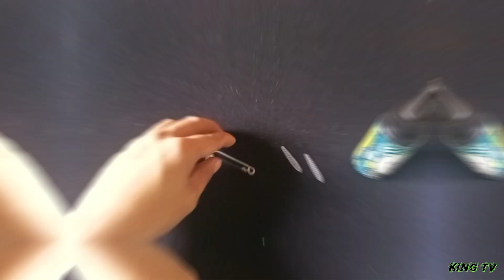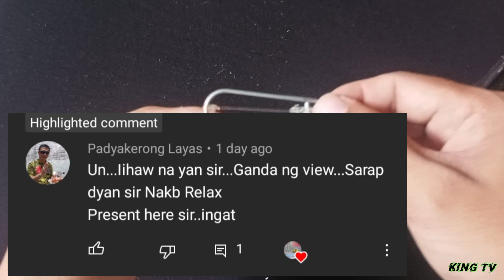for Tingan and Tuna Tutorials ( Double Baited Hook)